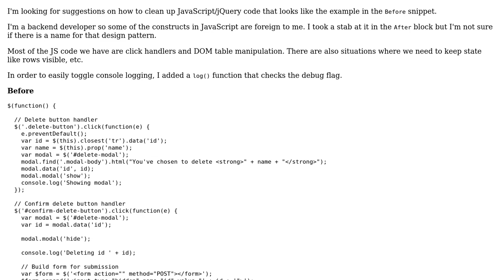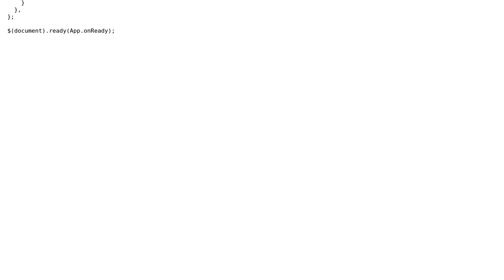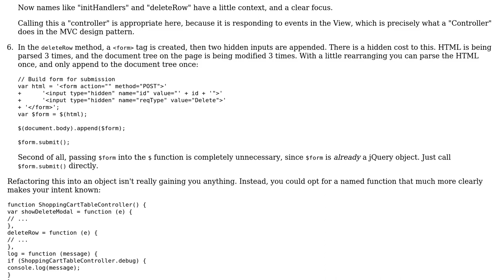Confirmation to delete items using a jQuery modal dialog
With thanks & praise to God, and with thanks to the many people who have made this project possible! | Content (except music & images) licensed under CC BY-SA | Music | Images & others | With thanks to user Greg Burghardt user A_B and the Stack Exchange Network Trademarks are property of their respective owners. You are responsible for your own actions.